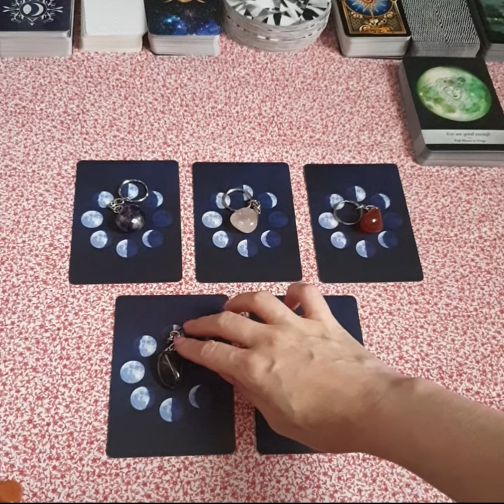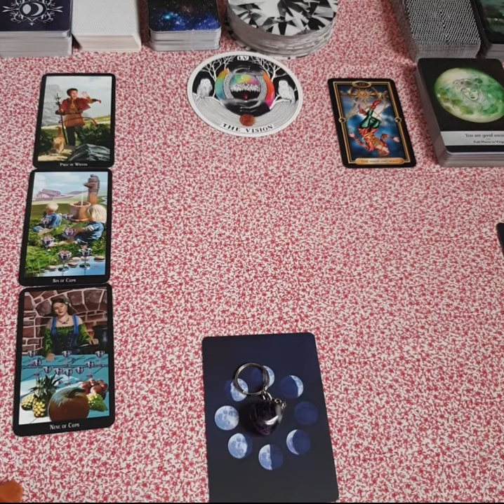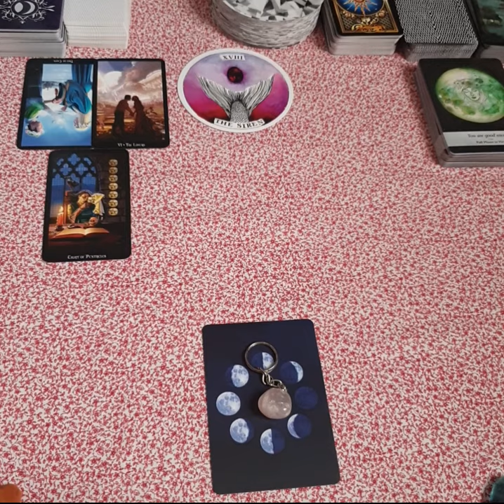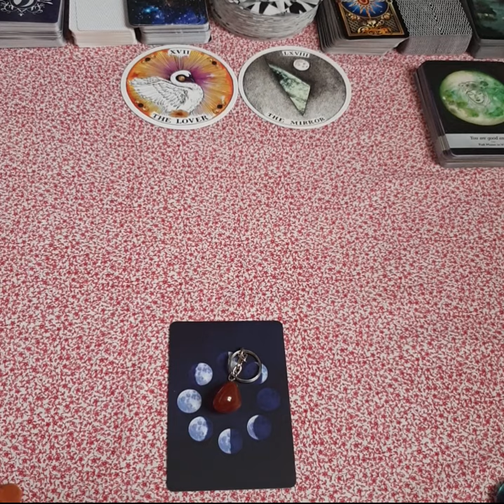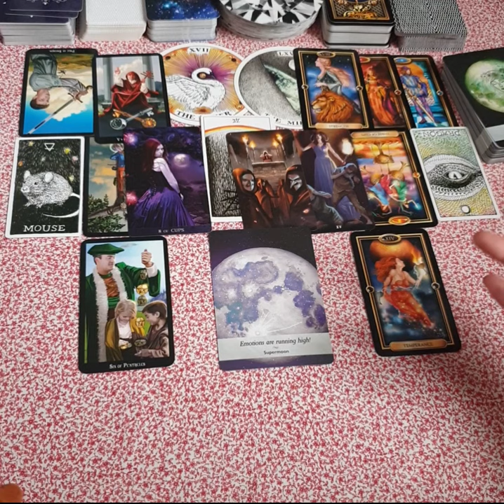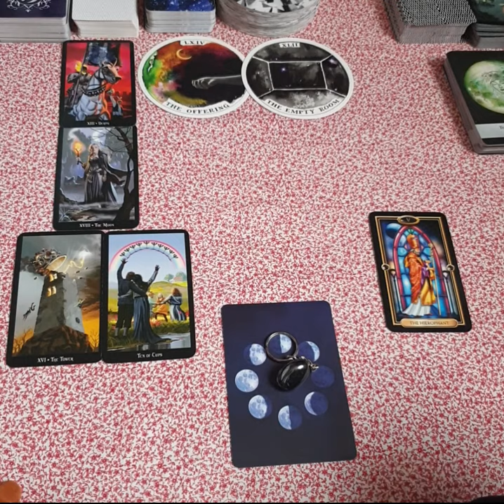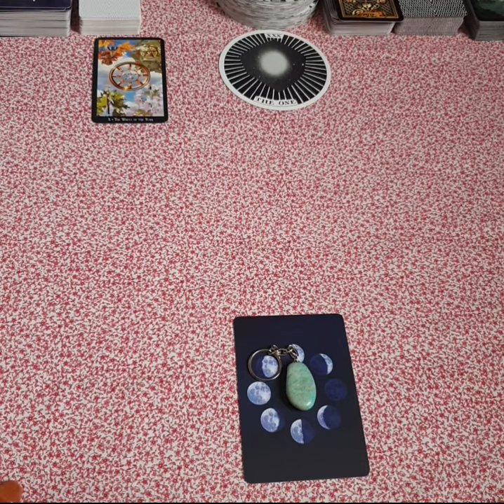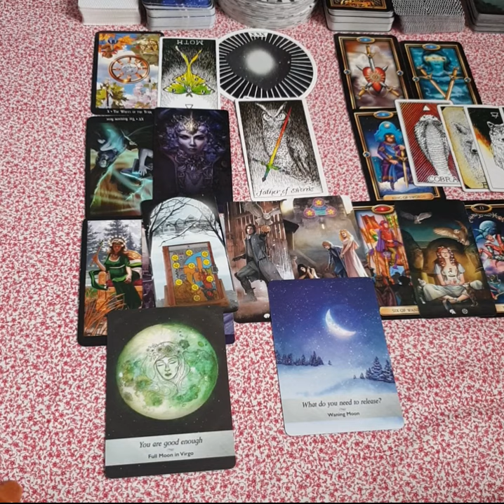Pick-A-Card - New Moon Love Reading!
This reading is timeless, so whenever it finds you it may resonate.  It might not apply to your situation at all, and that's fine, it's just not your reading this time.  I trust that the message will find whoever needs to hear it the most.

00:05:48 - Amethyst
00:29:01 - Rose Quartz
00:49:43 - Carnelian
01:15:04 - Hematite
01:39:39 - Amazonite

Songs for each group:

Amethyst
* Love Story - Taylor Swift
* Blood & Roses - The Smithereens
* The Same Thing - Belinda Carlisle
* End of Time - K-391, Alan Walker & Ahrix
* Happy Together - The Turtles

Rose Quartz
* Happiness - Goldfrapp
* When You're Gone - Bryan Adams & Melanie C

Carnelian
* So in Love With Yourself - Danni Minogue
* I Love You Because I Have To - Dogs Die in Hot Cars
* Kiss With a Fist - Florence and The Machine
* I Can See Clearly Now - Jimmy Cliff

Hematite
* Little Star - Kelis
* Half the World Away - Oasis
* Little Light of Mine - Children's Gospel Song
* Steal the Light - The Cat Empire

Amazonite
* Back to Black - Amy Winehouse
* Sooner or Later - Madonna
* Still Here - Sia

Other resources:

The Law of Attraction:
* Money Doesn't Buy Happiness, Happiness Buys Money by Rachael Purdy

Decks in my Collection:

* Wild Unknown Tarot - Kim Krans